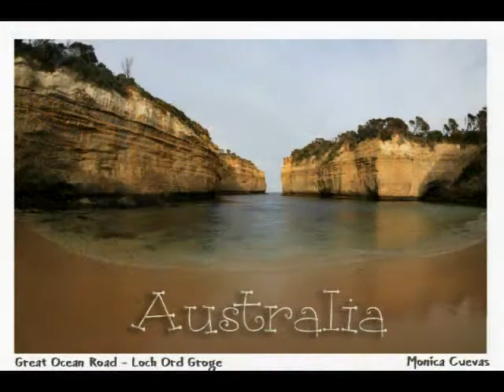Travel with Me series : Australia - Victoria